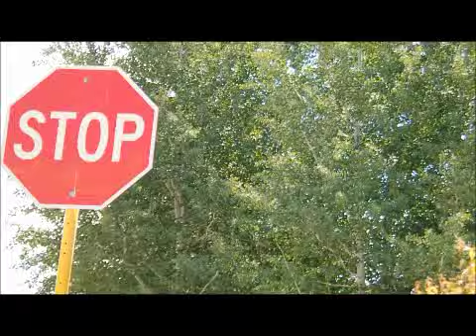Everyday There is Something New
Okaydokie, this edit was sparked from pure passion to go out and train. Josiah and I have been training at least four hours per day for the last few weeks. We have seen other kids passion for movement disappear and we have seen people passion level rise. But, we are always stable. We love to move at all times. The name of this video was inspired by how everytime we come back to a spot, we find new things. As our bodies and minds grow as traceurs, so does the environment.
          While filming this video, Josiah and I got kicked out of three places. Adults look at us as if we are doing drugs and vandalizing their land but little do they know that 90 percent of the population of kids are sitting home on their asses playing COD. Us traceurs get railed for going out and being active! We take what we have and turn it into great things but people dont understand what we are doing! So spred a good word for us traceurs and we will see where it takes us. Maybe someday we will be welcomed! ;) GO TRAIN AND IMPROVE! COD CAN WAIT! And also, dont quit parkour like Patrick Rafferty.

"Always Flow is the chiznits" Josiah Maner
*note...I had some SERIOUS editing problems with this video. Thats why its terrible quality.

KEEGan SWIRBul